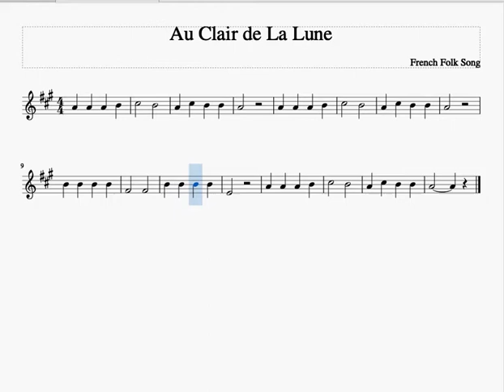Au Clair de la Lune